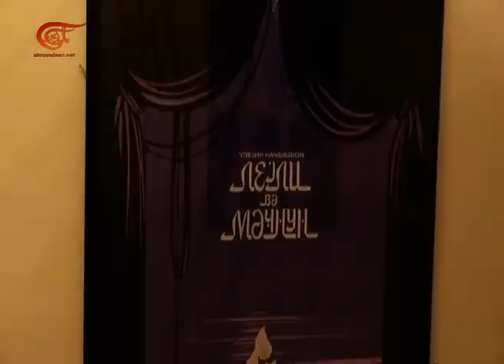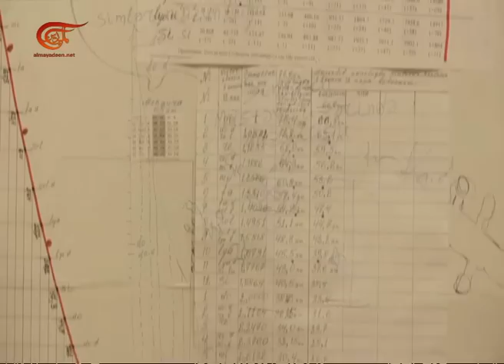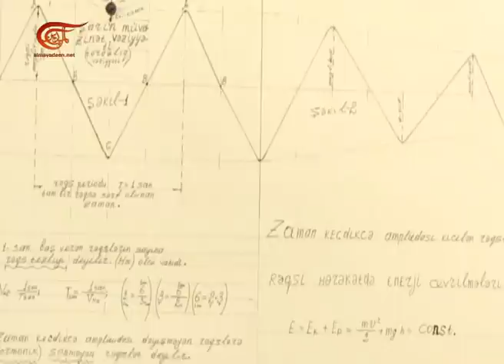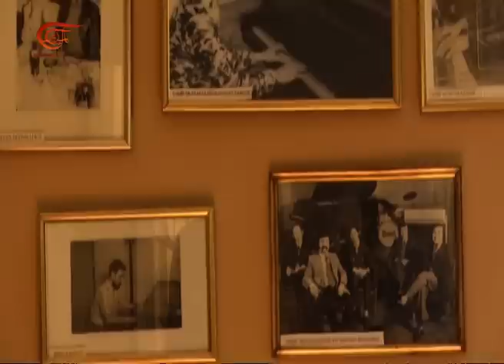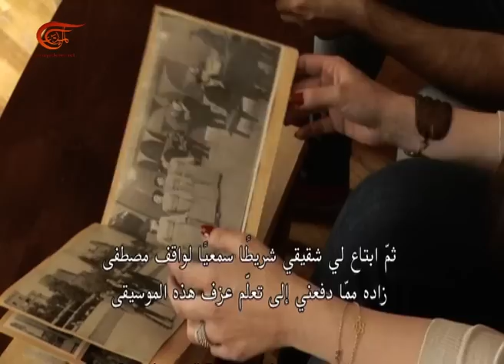موسيقى الشعوب | من أذربيجان | 2016-09-18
موسيقى الشعوب,  عبير نعمة في موسيقى الشعوب | من أذربيجان, 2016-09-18

تقوم عبير نعمة برحلة لاستكشاف الموسيقى الإثنية في مختلف أنحاء العالم وتصطحب معها المشاهدين ضمن برنامج "موسيقى الشعوب" الى عالم ساحر من موسيقى أثنيّة ثريّة بالأنغام والأنماط المختلفة.

تقديم: عبير نعمة
إنتاج: الميادين